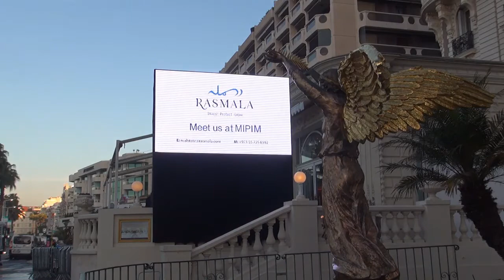Rasmala at la Croisette, Cannes - MIPIM 2017 - Digital Billboard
Rasmala at la Croisette, Cannes attending MIPIM2017.